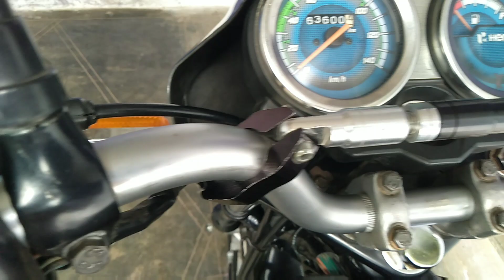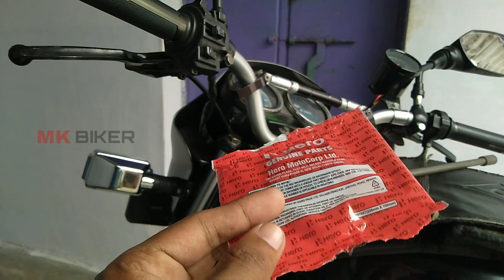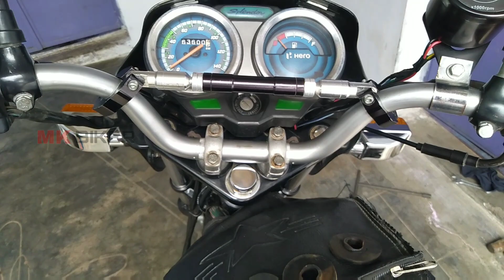handle bar bend || handle rubber change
handle rubber change
bike handle bar bend problem solved
Tamil.
accessories available👇
mkbikerpitstop
BIKE NEWS UPDATE & TRAVEL UPDATE